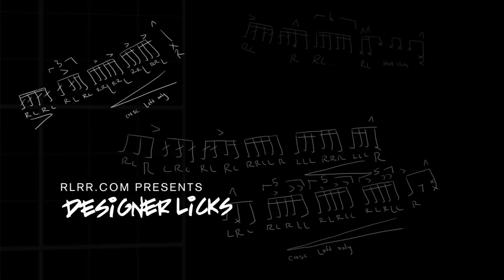RLRR.com - Designer Licks: Ivan Pacheco